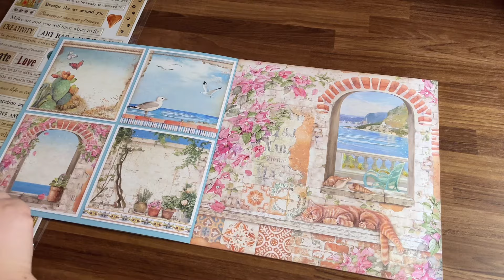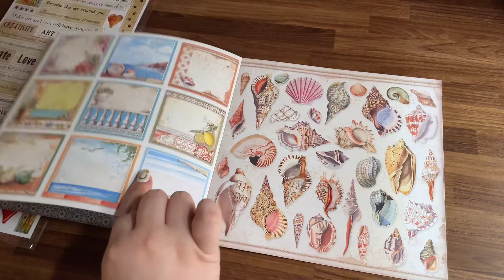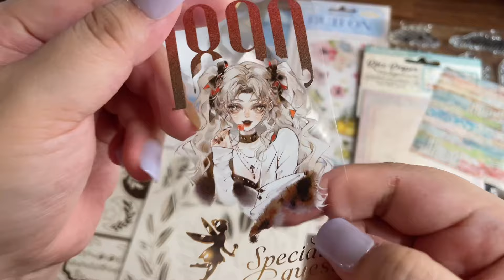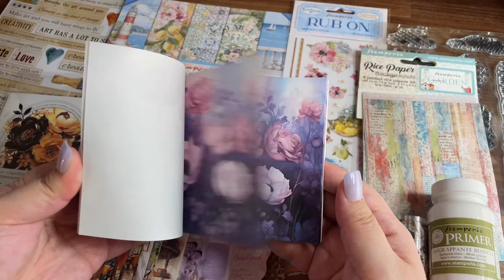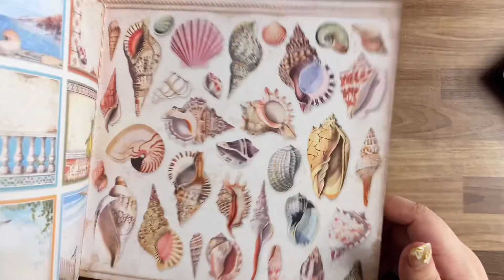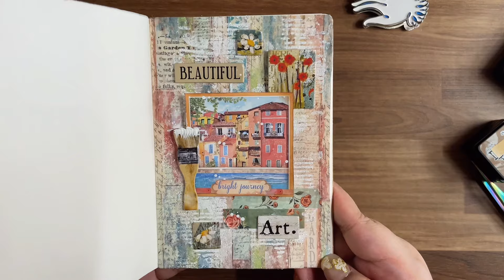ASMR Art 다꾸 🎨 빈티지 스티커 하울하고 아트 컨셉으로 다이어리꾸미기 ft.저널어라운드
다꾸만 보실분들은 3:54 부터 시청해주세요!
👂🏻사운드는 10단계 기준으로 3~6단계 사이로 들으시면 편합니다.

안녕하세요 몰랑이 여러분들 🤗 말랑한잼미니 입니다.
오늘은 저널어라운드에서 구매한 제품들 보여드리고
다꾸까지하는 영상을 준비했습니다!
이번에 또 새로운 신상이 나왔더라구요!!
크리스마스 분위기던데 다음주에 그거 리뷰해볼게요!
늘 항상 시청해주시고 응원해주시는 분들 감사드립니다!
다음주는 행운이 가득한 한 주 되길 바랄게요~ 잘자요!

🔮 영상 속 사용한 도구들(Info)
- 노트 : 스탬페리아 스톤 페이퍼 무지 a6 저널 노트 (A6 Create Happiness Stone Paper Mixed Media Journal)
- 붓 : 다이소 대형 미술 납작붓 3개입 세트
- 라이스페이퍼 글루 : Stamperia Rice paper glue 50ml
- 프라이머 : Stamperia Super Covering Primer 100ml
- 핀셋 : 비투스 레인보우 핀셋
- 가위 : 빈티지 레트로 퀼트 가위

💗  영상에서 사용된 제품 정보를 확인하려면 아래 링크를 클릭하시면 됩니다.
 원하시는 다른 제품 정보가 있다면 댓글에 남겨주세요!